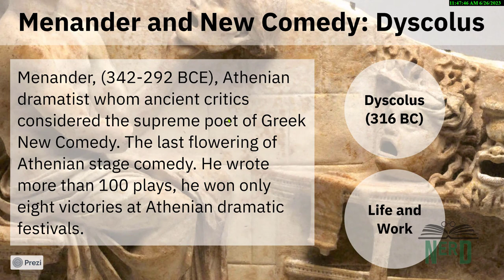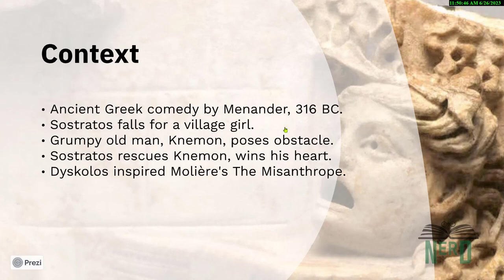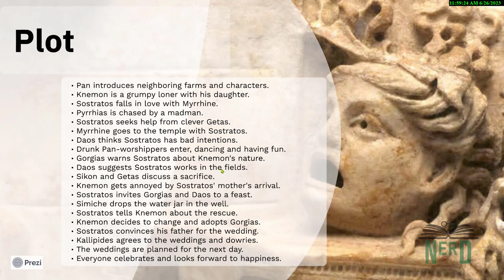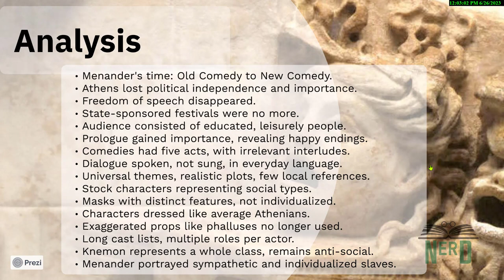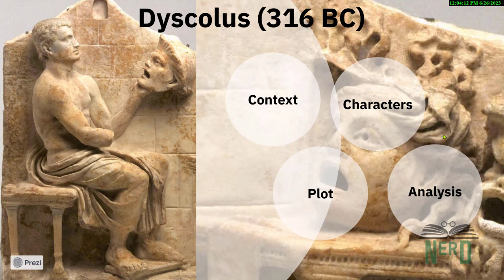Menander and New Comedy: Dyscolus